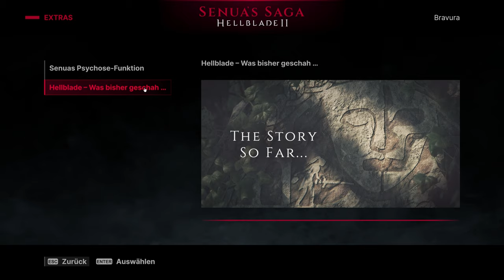Senua’s Saga: Hellblade II - Lets Play Deutsch - E1 | 4K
In der Fortsetzung des preisgekrönten Hellblade: Senua's Sacrifice kehrt Senua zurück und begibt sich auf eine brutale Überlebensreise durch die Mythen und Qualen des Islands der Wikingerzeit.